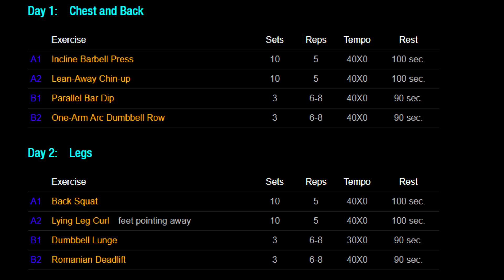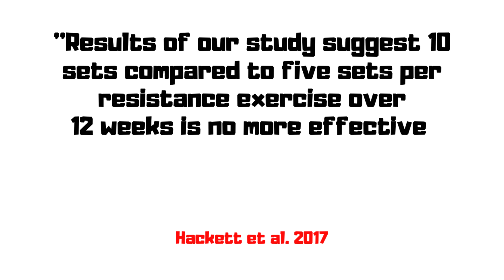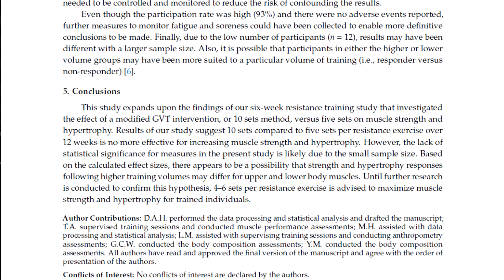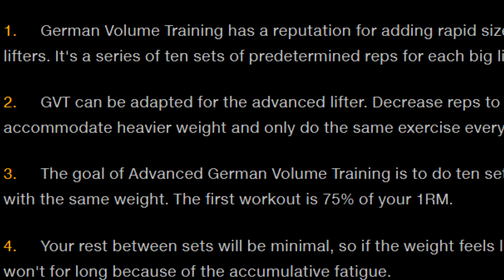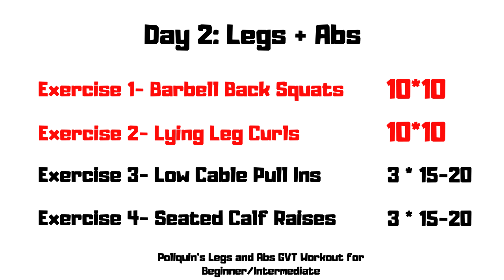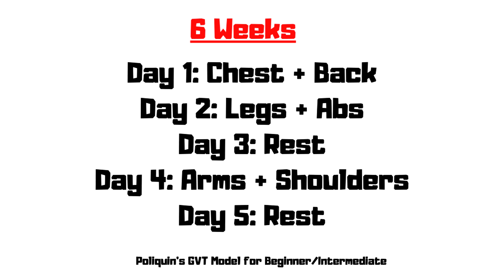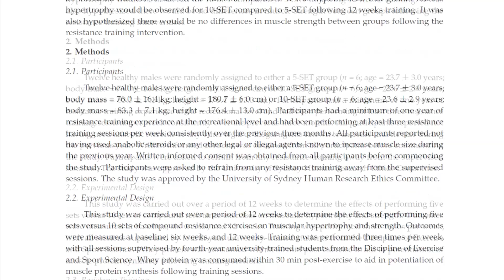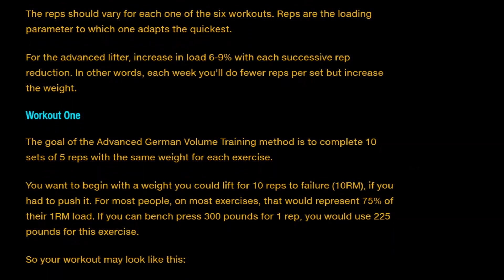German Volume Training For Muscle Mass Explained (Shredded Sports Science)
German volume training for muscle growth discussed. This video was 25 hours work, planning, fiming and editing. Raw footage 28 minutes cut down to 12 minutes. I hope it is useful. Thank you.

References
Hackett et al. 2017. Effects of a 12 week German Volume Training Program on Muscle Strength and Hypertrophy- A Pilot Study

Poliquin.2005. Advanced German Volume Training. Website Article. T Nation

Poliquin beginner and intermediate model available on muLtiple websites for free. Originally produced in 1996 muscle media journal.